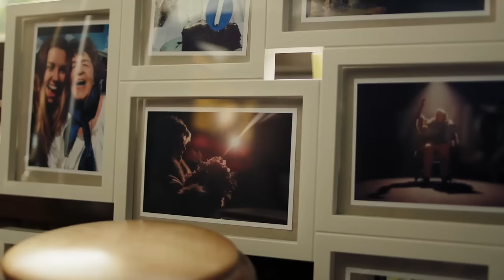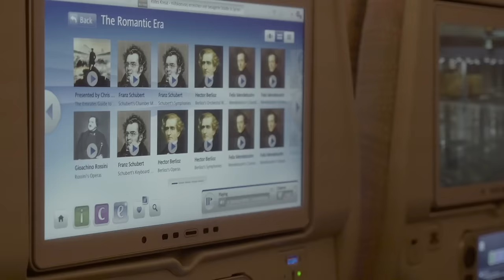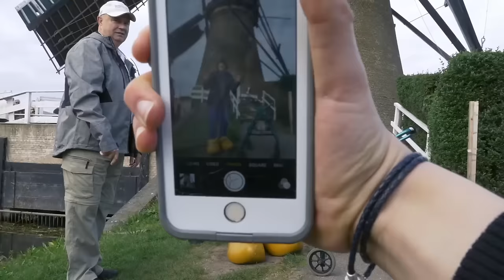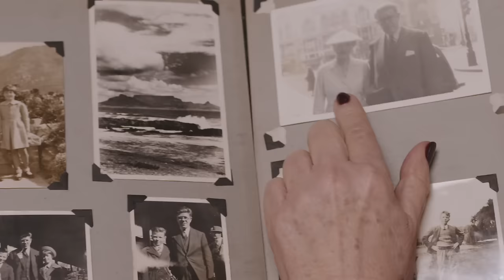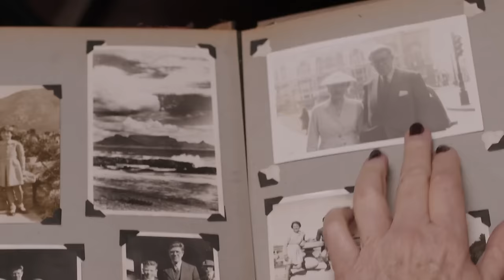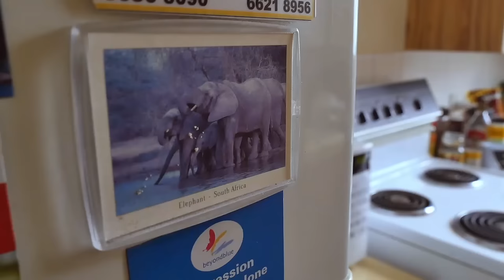A highly controversial approach to dying | Laura’s Choice | True Story Documentary Channel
Laura Henkel is eccentric, outspoken, feisty and 90 years old. She has decided she wants to end her life on her own terms. She does not have a terminal illness; she just wants to be in control of the process and be allowed to go with dignity.  She applies to a clinic in Switzerland, and asks her daughter Cathy and granddaughter Sam, both filmmakers, to document her journey.  Laura’s Choice explores complex questions as three generations of women travel into uncharted territory and navigate a radical, dignified and highly controversial approach to dying.